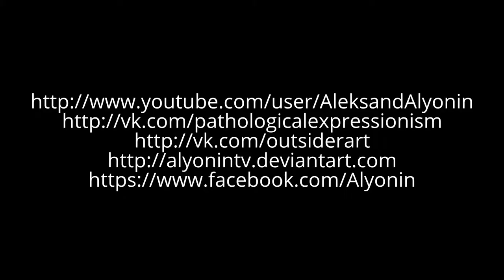А.Алёнин: обзор горячих картин, где выражена музыка, что бы сказал Ван Гог? Art chalk